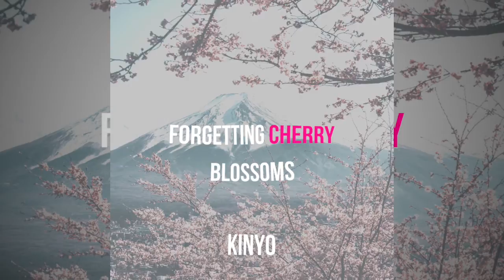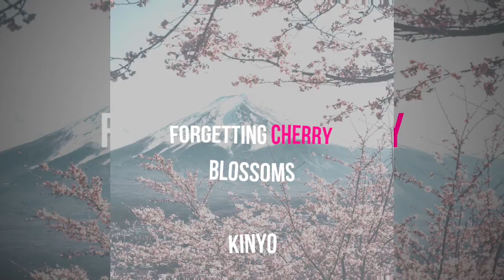Forgetting Cherry Blossoms - Kinyo (Spoken Word)